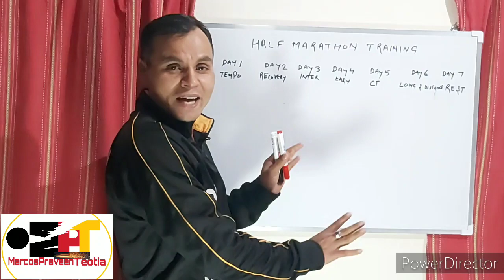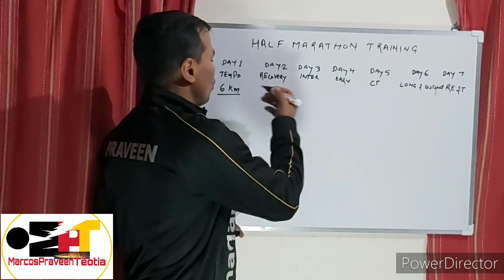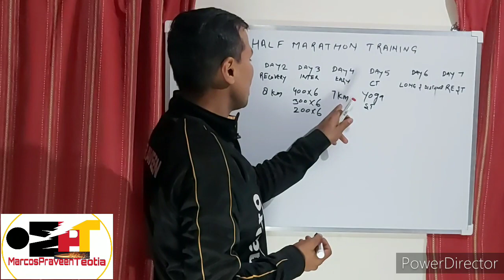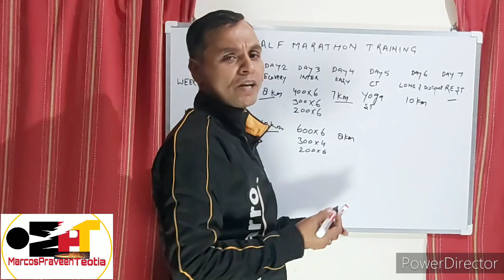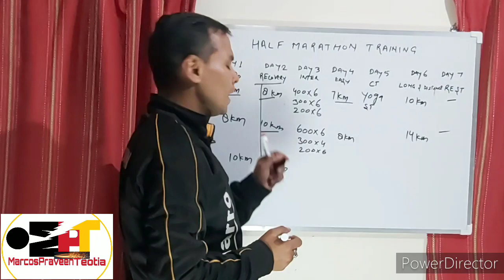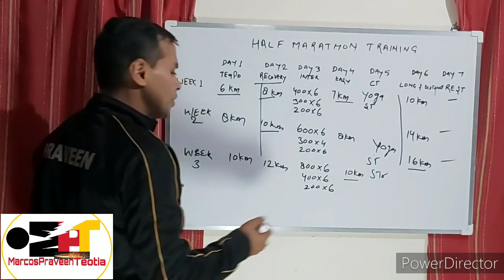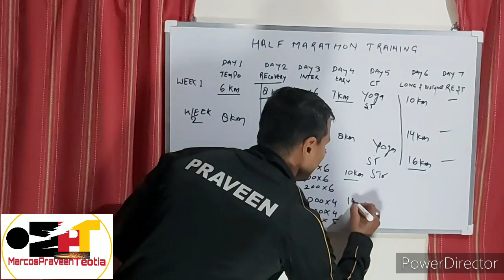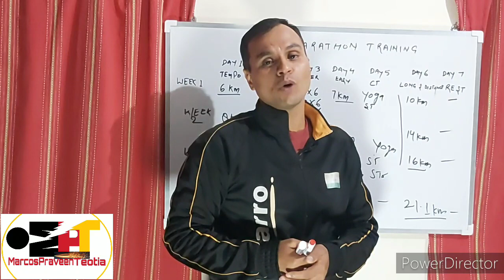Half Marathon Training Program | 21.1 Km Training Program